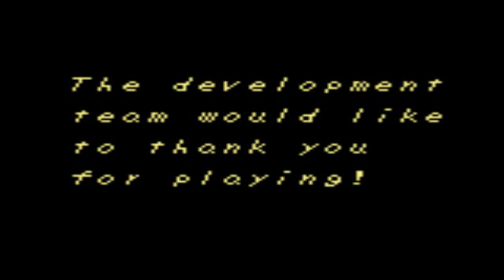Let's Play The Legend of Zelda Link's Awakening DX Part 22: Nightmares Never Last!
After a little detour, we venture inside the egg and battle it out with the final Nightmare. He doesn't go down without a long fight and many forms, but It's done and we finally wake up. But was it really a dream?

Sorry about the shotty credits, not sure what happened, but I think the secret ending more than makes up for it. Zero deaths!!